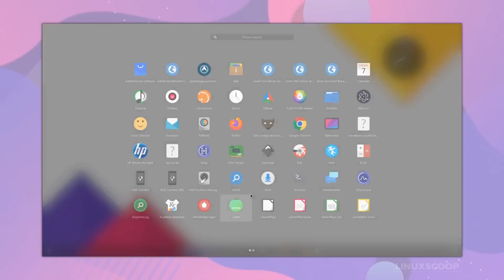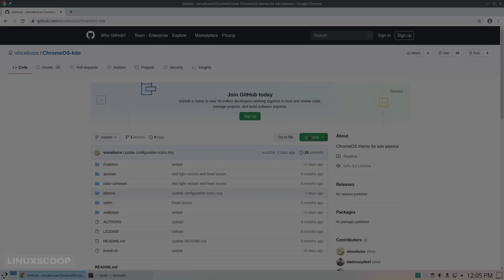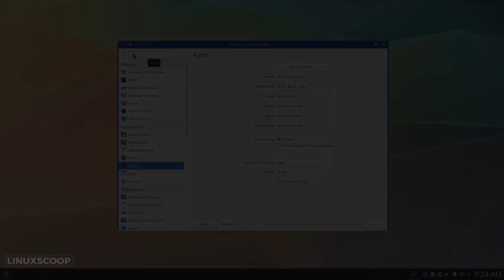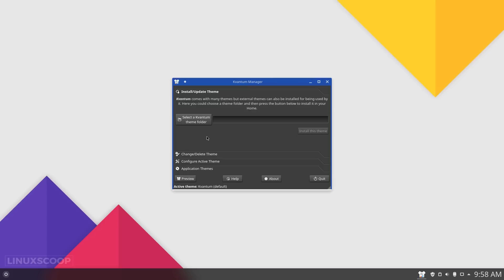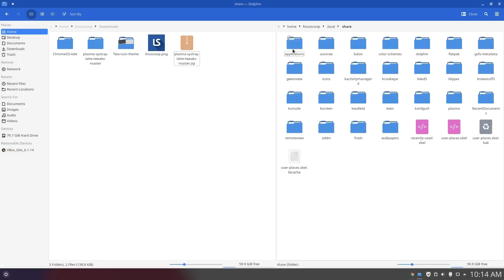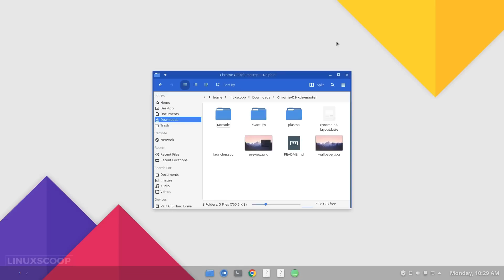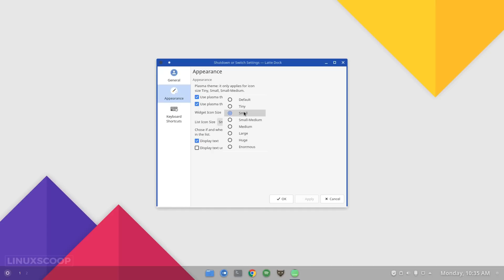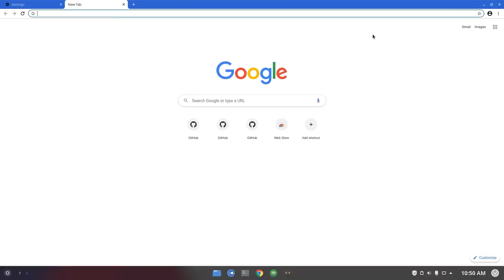Customize Your KDE Plasma Look Like Chrome OS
This video shown step by step how to customize KDE Plasma Desktop Look Like Chrome OS. In this video, I use Manjaro KDE Edition for implementing the theme look like Chrome OS.

This tutorial also works on Linux Distribution which using KDE Plasma Desktop such as KDE neon, Kubuntu, OpenSUSE, KaOS, Netrunner, Chakra, Debian KDE flavor, Fedora KDE Spin, Arch with KDE plasma.

[00:00] Intro
[00:13] Final result
[01:49] Initial Setup
[03:31] Install Global Theme – Chrome OS KDE
[05:15] Install Icon and Cursor Theme
[07:09] Install and Configure Kvantum Manager
[08:12] Install Widget
[10:29] Install and Configure Latte Dock
[14:42] Configure Lock and Login Screen
[15:46] Additional Setup
[16:50] Thanks for Watching. For more videos Subscribes Linuxscoop and Support us on Patreon

More About Customizing Linux Desktop